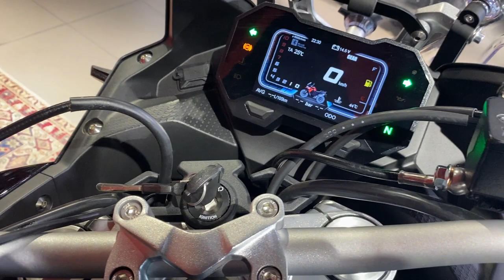VOGE 650DSX Adventure Black